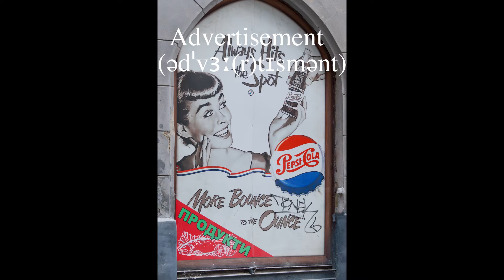The V Symbol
The (V) sound.

☀️This video is a small sample from our 'Sounds' course of British English Pronunciation Courses.